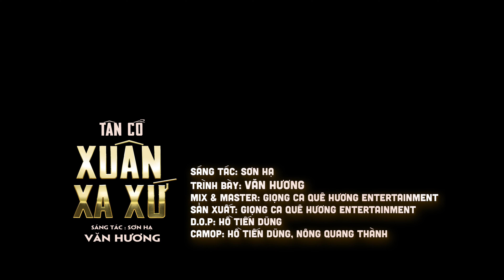TÂN CỔ XUÂN XA XỨ - VĂN HƯƠNG (St : Sơn Hạ) | Nhạc Xuân, Nhạc Tết Hay Nhất Mừng Xuân Giáp Thìn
Sáng tác : Sơn Hạ
Trình bày : Văn Hương
Sản xuất: Giọng Ca Quê Hương